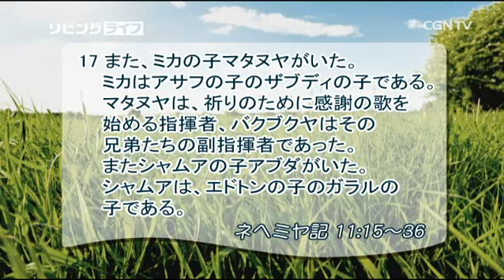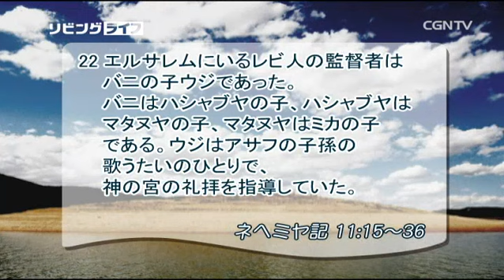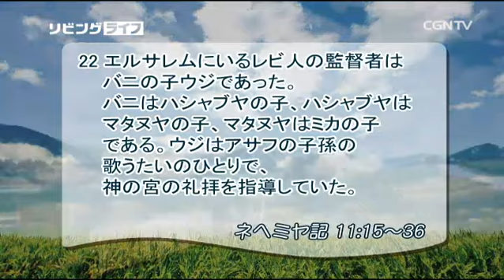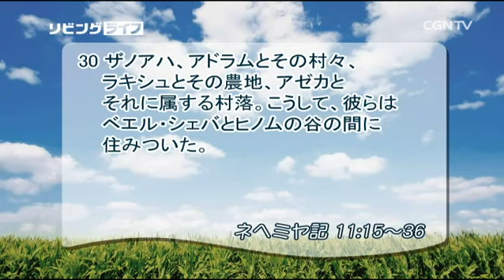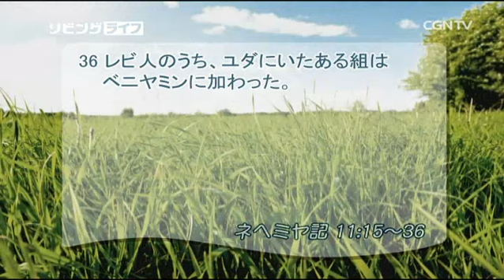[リビングライフ] 06.23.2016 神殿中心に生きれば約束の地を受け継ぎます (ネヘミヤ記 11:15~36)